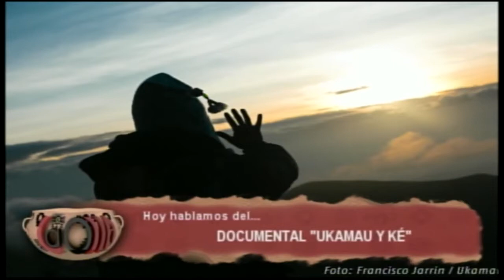La Olla 2017 Ukamau y Ke Parte 3 de 4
La OLLA, sazón pública, y un programa dedicado a Abraham Bohorquez "UKAMAU Y KÉ", junto a Andrés Ramírez (director ecuatoriano  del documental sobre Ukamaú y Ké) y Santos Callejas de Wayna Tambo - Red de la Diversidad.